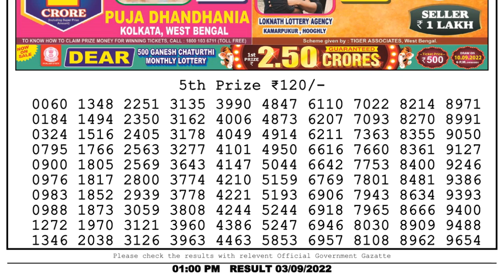🔴Dear Lottery Sambad Live 1pm today 03.09.22 Nagaland State Lottery Result